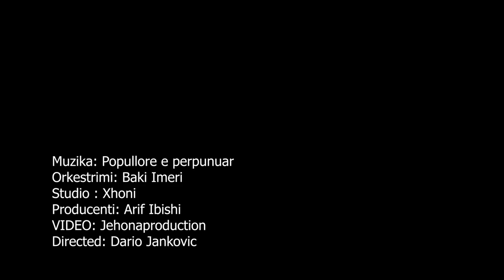Valdrin Durmishi - Moj e mejr e holl (Official Video)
Orkestrimi:Baki Imeri
Studio: Xhoni
Producent ;Arif Ibishi
Video:JehonaProduction
Directed : Dario Jankovic